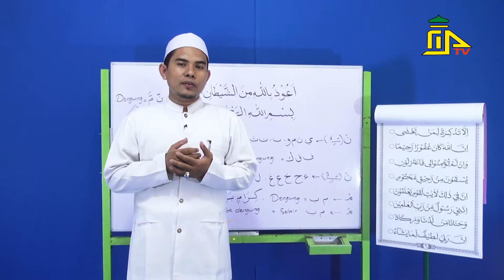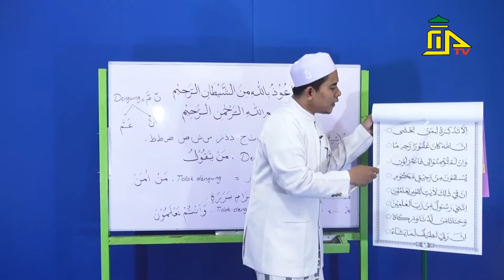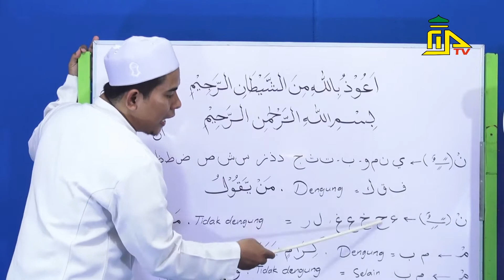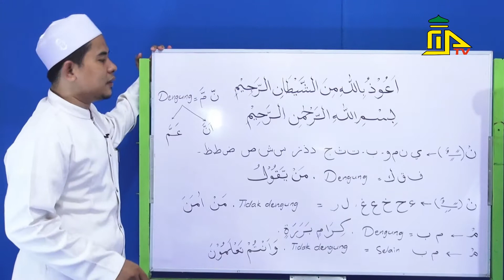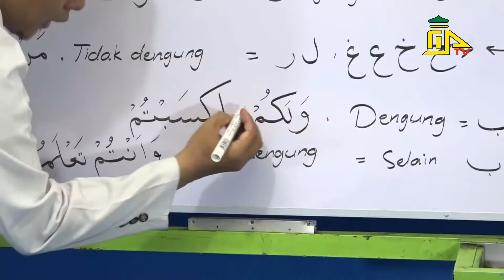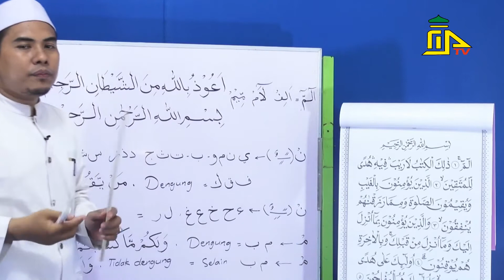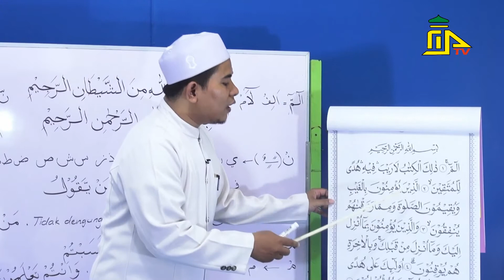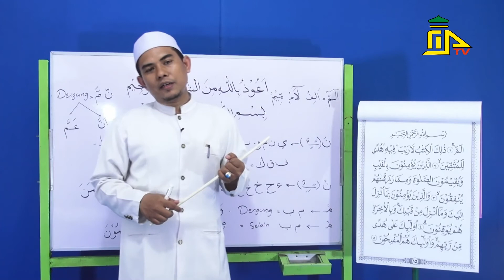BACAAN DENGUNG & TIDAK DENGUNG - SAHABAT Al QUR'AN EPISODE 4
Assalamualaikum wr  wb , Sahabat Al Qur'an
Pada Episode Sahabat Al Qur'an kali ini kita akan bersama - sama Belajar
Mengenal Bacaan Dengung & Tidak Dengung. Bersama : Ustadz Lukman Subadar
Yuk ikuti terus Sahabat Quran ,Selamat Menyaksikan